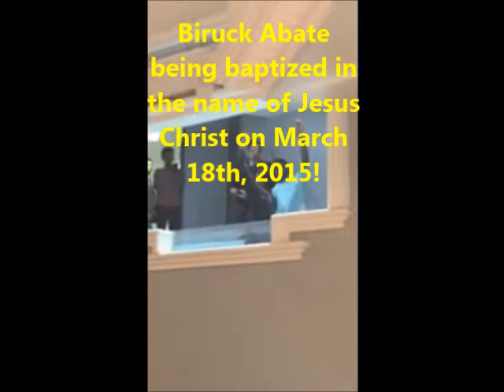Mr. Biruck Abate's Baptism in Jesus' Name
Biruck was once a trinitarian believer, but is now a new believer in the Oneness of God and Jesus Name Baptism because of the Spirit of God leading him into all truth! He was baptized in the name of Jesus Christ on Wed, March 18th, 2015 by Rev. Kriss Thompson. Glory be to God!